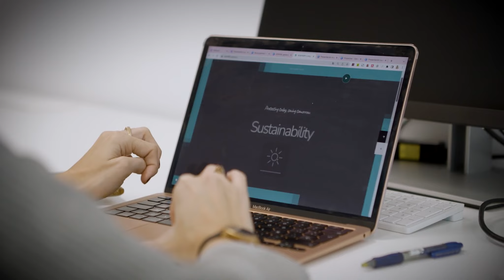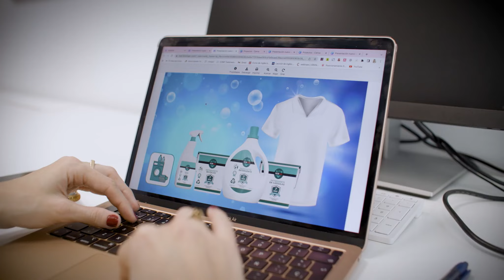Casos de éxito en PROEXCA. Conoce a Noelia Beltrán, CEO de NOB166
🧑‍🔬Entrevista a: Noelia Beltrán, CEO de NOB166
🌍Programa de PROEXCA: 'Internacionaliza Mujeres', dedicado a la internacionalización de empresas guiadas por mujeres.

¿Eres mujer empresaria/emprendedora con ganas de expandir tu negocio en el extranjero? Esta entrevista te interesa.

Noelia nos cuenta cómo PROEXCA les ha ayudado a desarrollar un plan estratégico de internacionalización, que proyecta NOB166 en mercados internacionales.